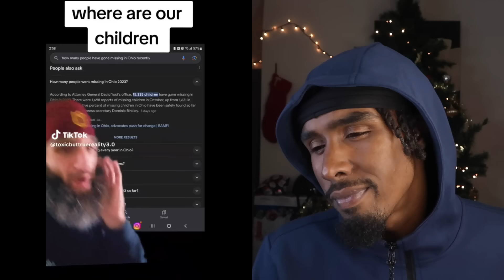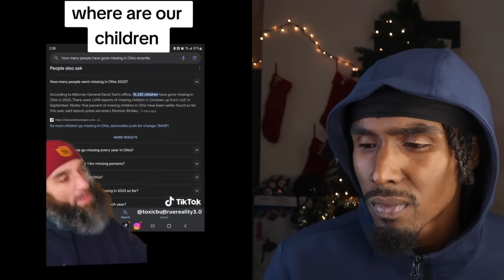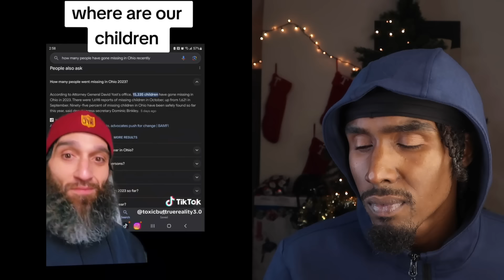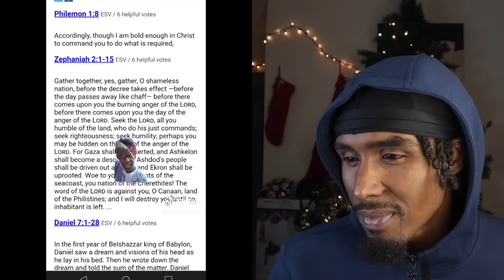CREEPY And SCARY TikToks That Will SHIFT Your MINDSET | REACTION